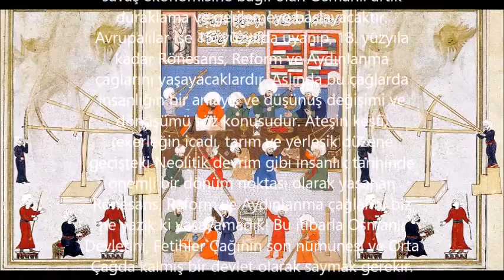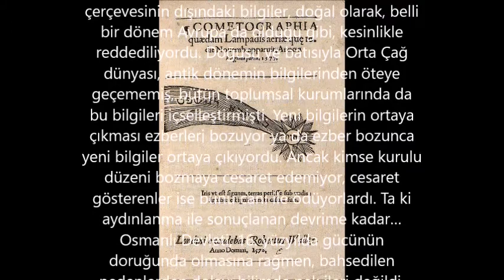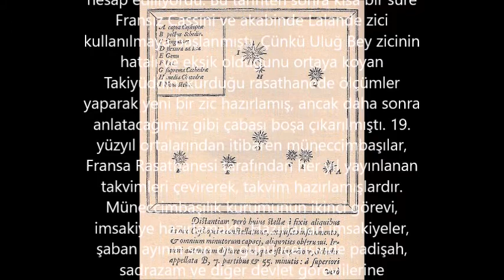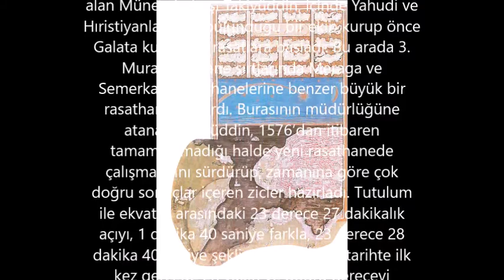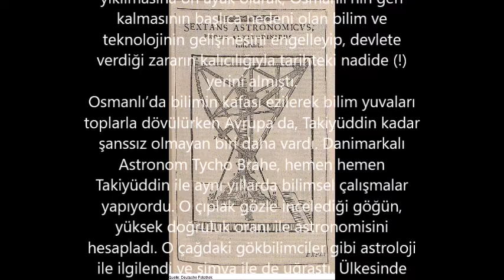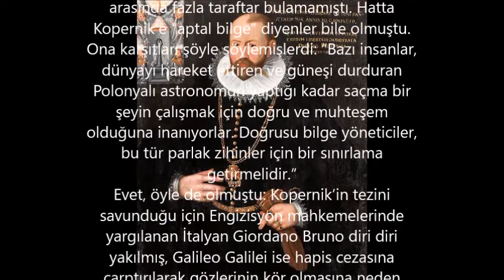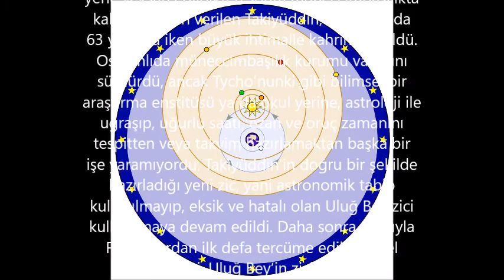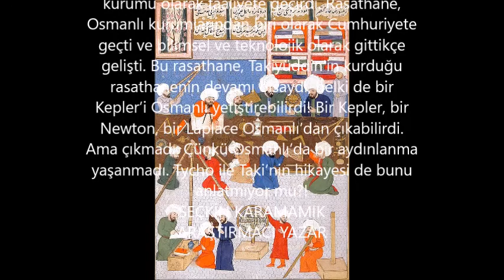Tycho ile Taki'nin Hikayesi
"Osmanlı’nın ilk ve tek rasathanesinde ekibiyle bilimsel çalışmalara devam eden Takiyüddin’in düşmanları elbette olacaktı. Zaten yozlaşarak yobaz hale gelen toplumda dinsel hegemonya, yeni teknoloji ve bilgileri kaldıracak kadar hoşgörülü değildi. Takiyüddin’in yeni rasat aletleri, zemberekli ve ağırlıklı astronomik mekanik saat icatları, altı silindirli monoblok pompalarla kepçeli su çarkları ve bir mili döndüren buhar türbini konusunda yazdığı eserler ve uygulamalarıyla 'Allah’ın işine' karışmış olabilirdi! Ancak onun için daha radikal suçlamalar gelmekte gecikmedi: Feleklerin sırrını çözüp, meleklerin bacaklarına bakıyordu!"

ÖNOKUMALAR:
*TAKİYÜDDİN’İN PERA’DAKİ GÖZLEMEVİ - ÇEVİRİ: CEM PULATHANELİ - JOHANNES HEİNRİCH MORDTMANN’IN “DER ISLAM” DERGİSİNDE (C. 13, 1923, S. 82-96) YAYIMLANAN “DAS OBSERVATORIUM DES TAQI ED-DİN ZU PERA” ADLI MAKALESİNİN ÇEVİRİSİ.
*İSLAM VE TÜRK UYGARLIĞINDA MAKİNE TARİHİ - PROF. DR. MELEK DOSAY GÖKDOĞAN - PROF. DR. REMZİ DEMİR, ANKARA ÜNİVERSİTESİ, DİL VE TARİH-COĞRAFYA FAKÜLTESİ, FELSEFE BÖLÜMÜ, BİLİM TARİHİ ANABİLİM DALI.
*HİKMET TEMEL AKARSU’NUN FELEKLERİ TEMAŞA OYUNUNDA BİLİMİN HÜZÜNLÜ BİR HİKÂYESİ: TAKİYÜDDİN EL-RAŞİD VE DAR-Ü’R RASAD–ÜL CEDİD, PROF. DR. NEVNİHAL ERDOĞAN, KOCAELİ ÜNİVERSİTESİ, MİMARLIK VE TASARIM FAKÜLTESİ.
*ALAUDDIN MANSUR'UN İSTANBUL RASATHANESI HAKKINDAKİ ŞİİRLERİ - DR. AYDIN SAYILI - DİL VE TARİH-COĞRAFYA FAKÜLTESİ İLİM TARİHİ KÜRSÜ PROFESÖRÜ, BELLETEN DERGİSİ.
*OSMANLI ASTRONOMİ MÜESSESELERİ - SALİM AYDÜZ - DOÇ. DR., FATİH ÜNİVERSİTESİ, EDEBİYAT FAKÜLTESİ, TARİH BÖLÜMÜ.
*İSTANBUL RASATHANESİNE AİT BELGELER - İSMET MİROĞLU - İSTANBUL ÜNİVERSİTESİ EDEBİYAT FAKÜLTESİ TARİH ENSTİTÜSÜ DERGİSİ, EKİM 1972.
*ONALTINCI YÜZYIL TRİGONOMETRİ ÇALIŞMALARI ÜZERİNE BİR ARAŞTIRMA, COPERNİCUS VE TAKİYÜDDİN - PROF. DR. SEVİM TEKELİ, ANKARA ÜNİVERSİTESİ DİL VE TARİH - COĞRAFYA FAKÜLTESİ FELSEFE BÖLÜMÜ VE BİLİM TARİHİ ANABİLİM DALI BAŞKANI.
*TAKİYÜDDİN EFENDİ VE OSMANLI DEVLETİNDEKİ İLK RASATHANE (GÖZLEMEVİ) PROF. DR. FİKRİ AKDENİZ, ÇAĞ ÜNİVERSİTESİ, ŞUBAT 2021.
*OSMANLI DEVLETİNDE MÜNECCİMBAŞILIK MÜESSESESİ - SALİM AYDÜZ, OSMANLI DEVLETİNDE MÜNECCİMBAŞILIK VE MÜNECCİMBAŞILAR ADLI YÜKSEK LİSANS (İSTANBUL ÜNİVERSİTESİ, SOSYAL BİLİMLER ENSTİTÜSÜ, 1993) ÇALIŞMASININ BİR BÖLÜMÜNÜN GENİŞLETİLMİŞ HALİDİR.
*İSHAK HOCA’NIN MECMUA-İ ULUM-İ RİYAZİYESİNDE SAATLER BAHSİ - MELEK DOSAY GÖKDOĞAN, PROF. DR., ANKARA ÜNİVERSİTESİ, DİL VE TARİH-COĞRAFYA FAKÜLTESİ, FELSEFE BÖLÜMÜ, BİLİM TARİHİ ANABİLİM DALI.
*NEVİZADE ATAÎ’NİN HADAİKÜ’L HAKAİK’İNDEN TAKİYYÜDDİN’İN BİYOGRAFİSİ - ÇEVİRİ: CAHİD ŞENEL - ARAŞTIRMA GÖREVLİSİ, İSTANBUL ÜNİVERSİTESİ, EDEBİYAT FAKÜLTESİ, FELSEFE BÖLÜMÜ.
*IŞIĞIN YAYILIMININ NİTELİĞİ KONUSUNDA ÜÇ ÖNEMLİ ADIM: İBNÜ'L-HEYSEM, KEMALÜDDİN EL-FARİSİ, TAKİYÜDDİN B. MARUF - HÜSEYİN GAZİ TOPDEMİR - D.T.C.F. BİLİM TARİHİ ANABİLİM DALI ÖĞRETİM ÜYESİ.
*MEŞHUR OSMANLI ASTRONOMU TAKİYÜDDİN EL-RASID’IN SOYU ÜZERİNE RAMAZAN ŞEŞEN, İSLAM TARİH SANAT VE KÜLTÜR ARAŞTIRMA MERKEZİ, YILDIZ SARAYI, BEŞİKTAŞ, İSTANBUL.
*BİRİ DOĞUDA DİĞERİ BATIDA, İKİ RASATHANE, İKİ RASIT VE BİR KUYRUKLUYILDIZ - RAMAZAN GÜRSEL HOŞBAŞ, ATINÇ PIRTI, YILDIZ TEKNİK ÜNİVERSİTESİ, İNŞAAT FAKÜLTESİ, HARİTA MÜHENDİSLİĞİ BÖLÜMÜ, ÖLÇME TEKNİĞİ ANABİLİM DALI, İSTANBUL VE YILDIZ TEKNİK ÜNİVERSİTESİ, İNŞAAT FAKÜLTESİ, HARİTA MÜHENDİSLİĞİ BÖLÜMÜ, JEODEZİ ANABİLİM DALI, İSTANBUL. AKÜ FEMÜBİD, 2019.
*TAKİYÜDDİN İBN MARUF’UN ONDALIK KESİRLERİ TRİGONOMETRİ VE ASTRONOMİYE UYGULANMASI, REMZİ DEMİR, AÜ, DİL TARİH COĞRAFYA FAKÜLTESİ, FELSEFE BÖLÜMÜ, BİLİM TARİHİ ANABİLİM DALI.
*OSMANLI TÜRKLERİNDE İLİM, ADNAN ADIVAR, MAARİF VEKİLLİĞİ NEŞRİYAT MÜDÜRLÜĞÜ, 1943.
*Great Comet of 1577
*Türkçe wikipedia'da ve İslam Ansiklopedisinde çeşitli konu başlıkları

(Videoyu paylaşarak, onun daha fazla kimseye ulaşmasını sağlayabilirsiniz!

Eğer beğendiyseniz "👍" işaretine, beğenmediyseniz "👎" işaretine basınız!